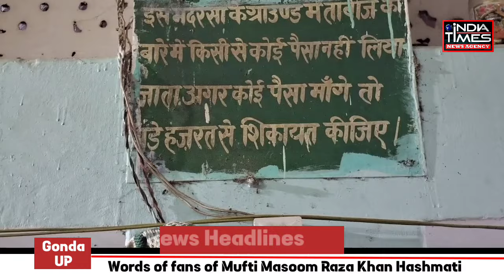Masoom e millat : बड़े हजरत की दुवाओं से आज भी फैज पा रहे हैं मुरीद | Masoom Raza Khan Hashmati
Masoom e millat : बड़े हजरत की दुवाओं से फैज पा रहे हैं  मुरीद | Masoom Raza Khan Hashmati | india times |